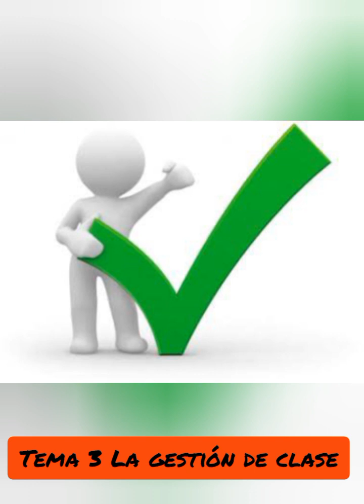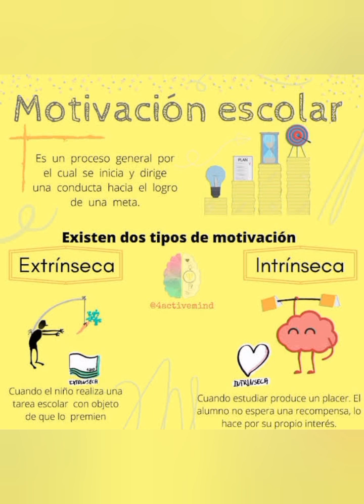como dar clase a los que no quieren